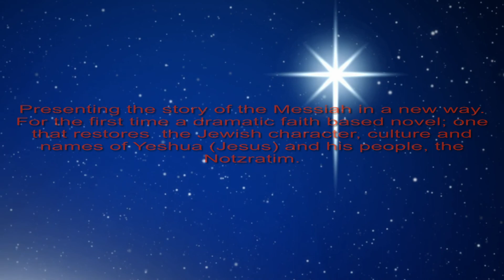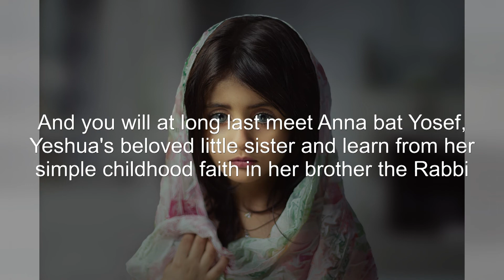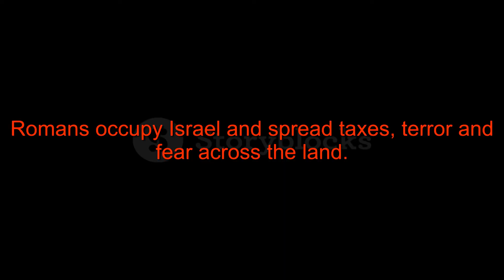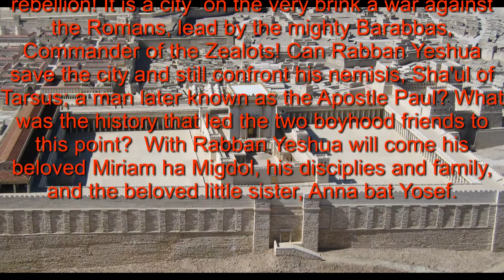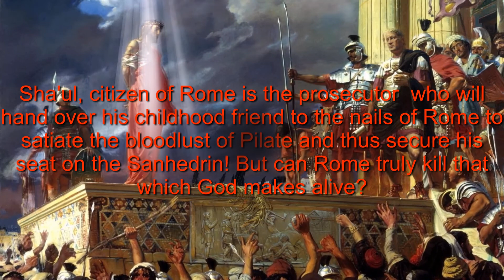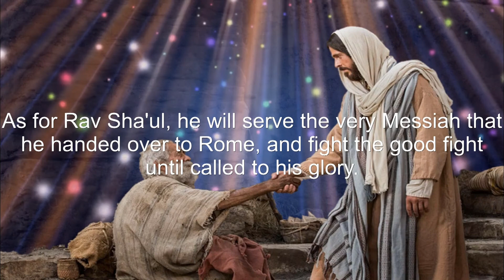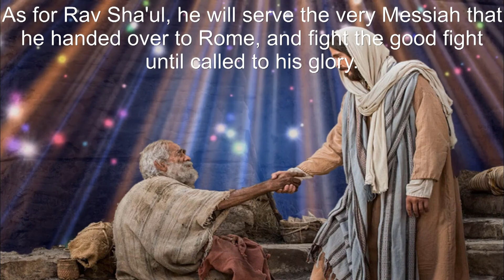Yeshua, Sha'ul and Barabbas Book Trailer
We proudly present the long-awaited book trailer for the dramatic faith-based novel, Yeshua, Sha'ul, and Barabbas: A Story of the Notzratim Book One. This book is a retelling of the life story of Yeshua ha Notzri (Jesus of Nazareth), and his dealing with Sha'ul of Tarsus (Apostle Paul) and the mighty Barabbas, who was a patriot of the Jewish people, and the commander of the Zealots. This novel is every bit as faith filled and dramatic as any that have come before it, however the aim if the writer was to restore these powerful and inspirational people to the Jewish religion and faith from which they hailed. Thus, it is a book that is geared towards the Messianic Jewish community, who need works that are written from their perspective. This book has also been released in audio format.